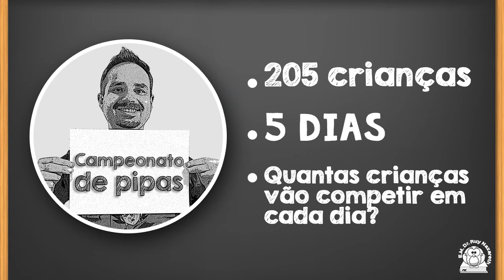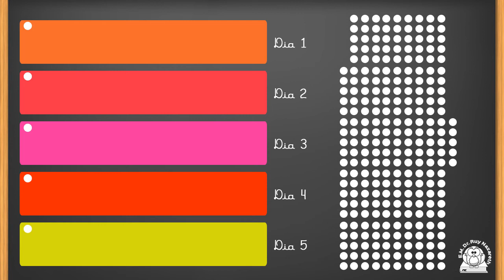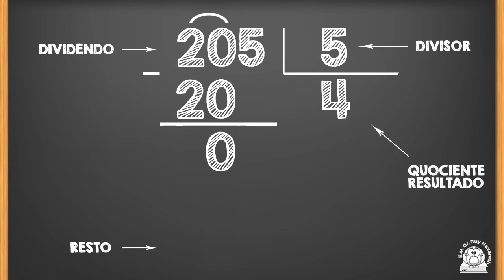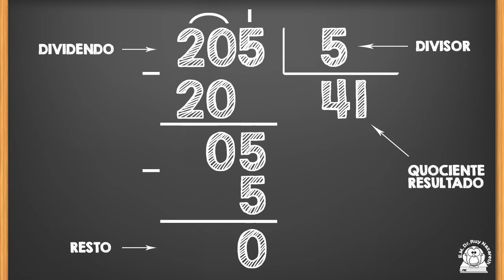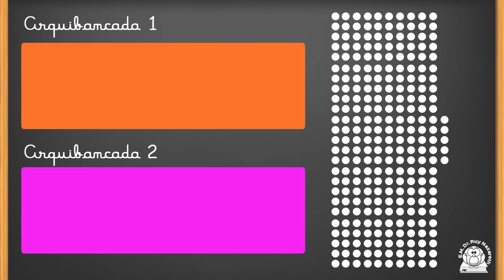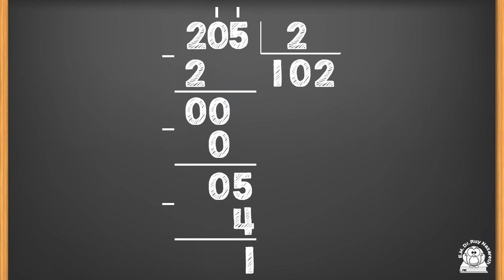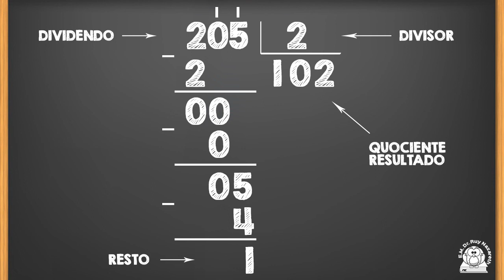Aprenda divisão pelo método da chave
Videoaula gravada pelo professor Sérgio para os alunos da E.M. Dr. Ruy Nazareth durante o estudo em casa imposto pela Covid-19.